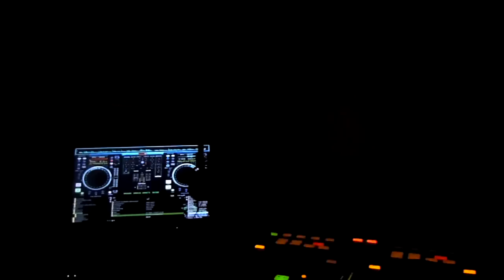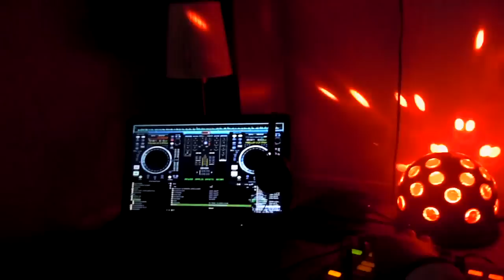♫♫♫♫CHAMOSALSA RITMO Y CADENCIA MUSICAL♫♫♫♫♫